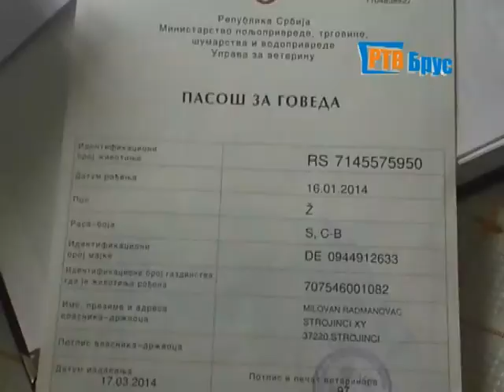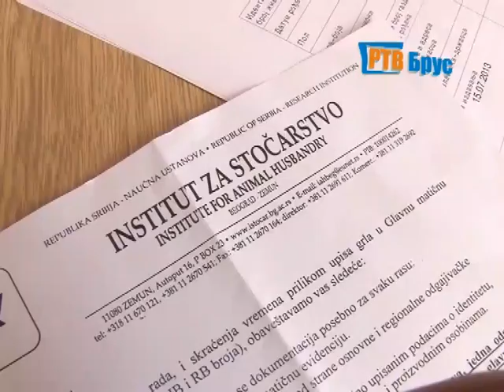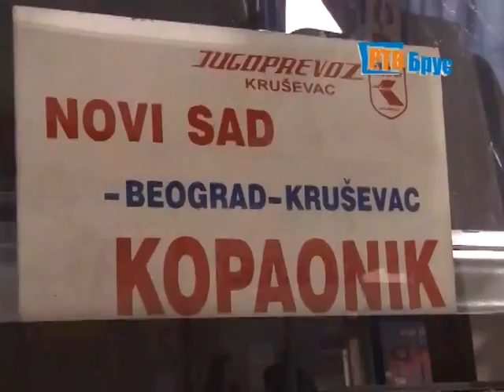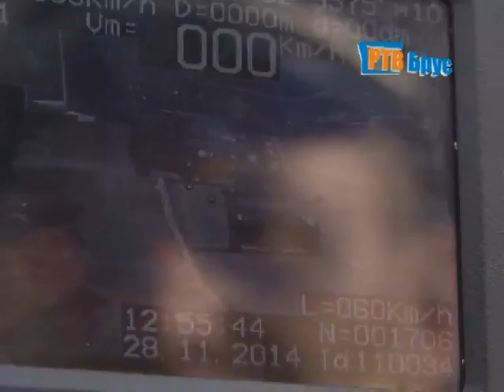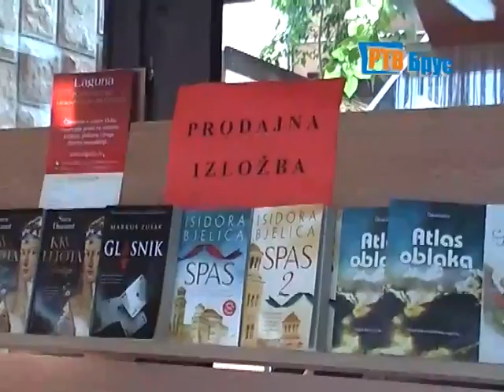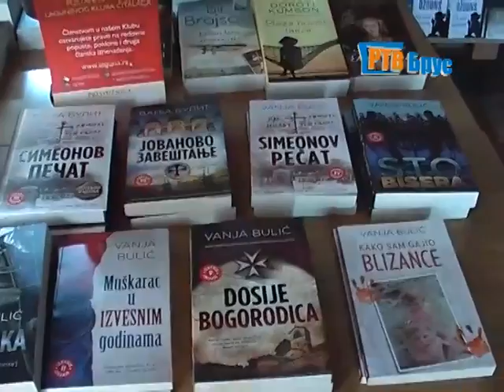VECERNJE VESTI 28 11 2014